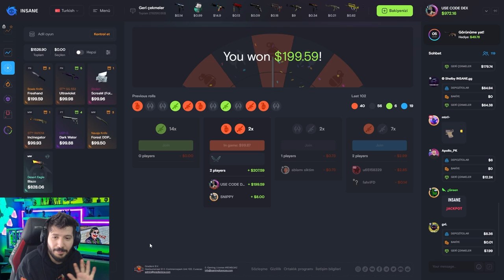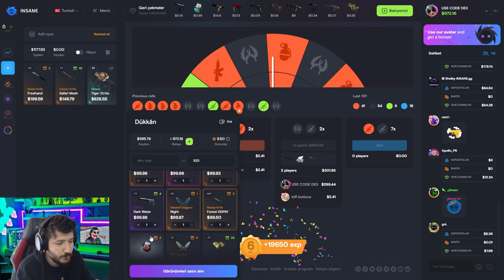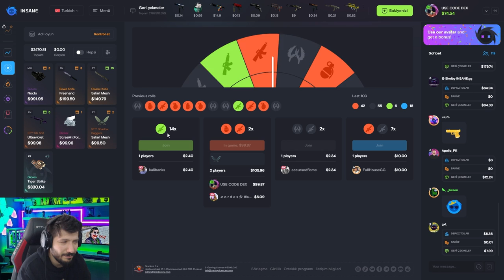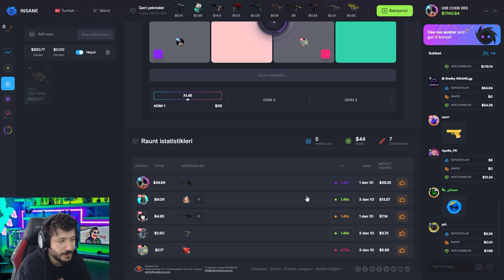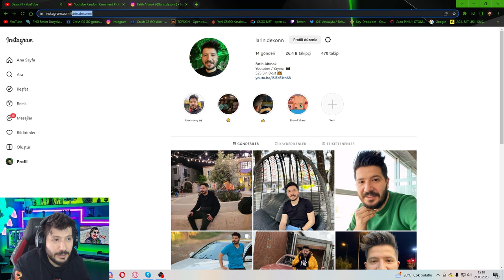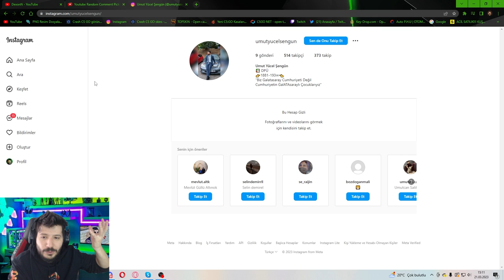Günlük 200 DOLAR KAZANDIRAN SITE insane.gg